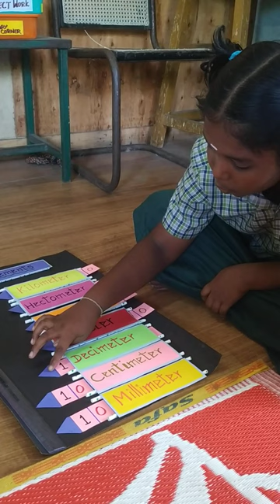Measurements TLM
velvizhi sai
Measurements maths TLM

 ## for more school Activity videos